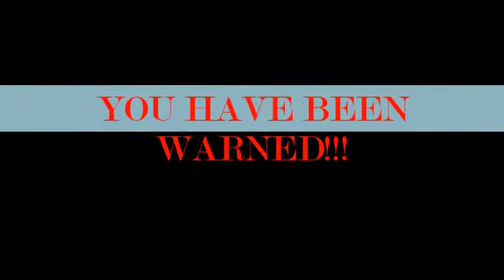Rusty Lake Roots Fall 1926: Checkmate